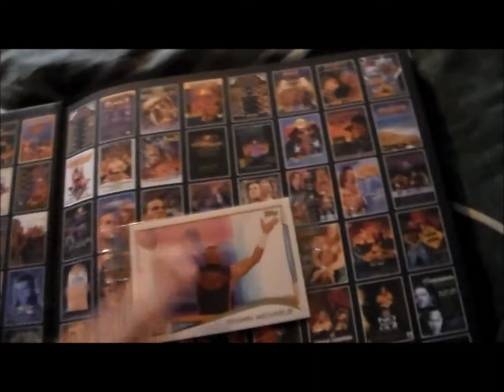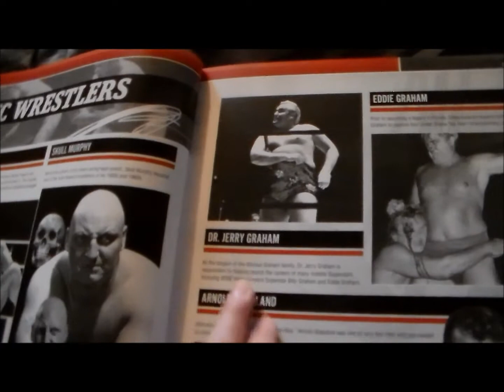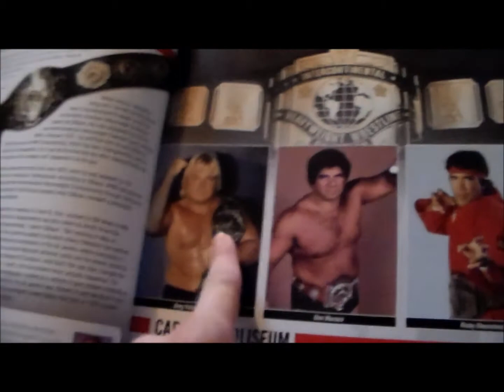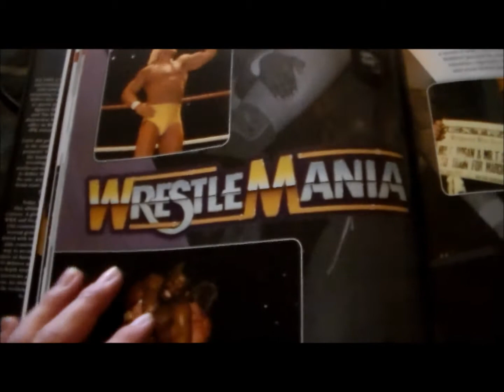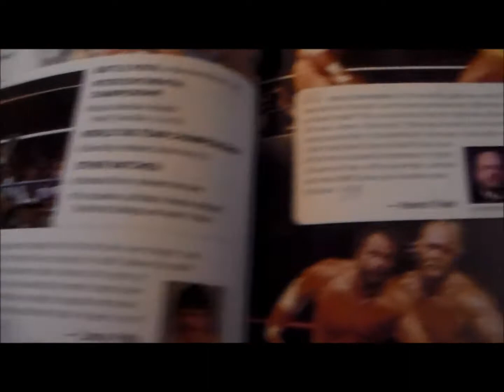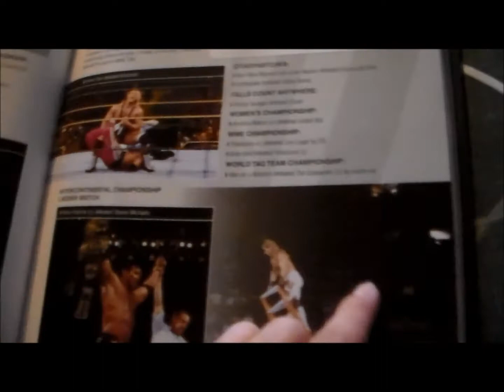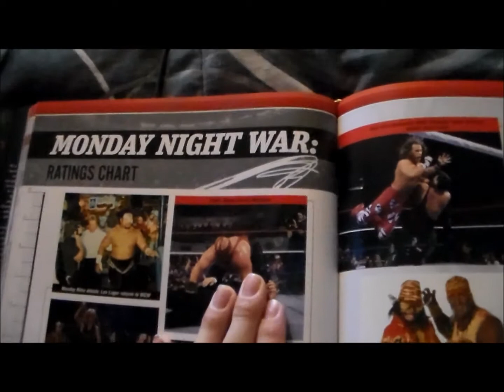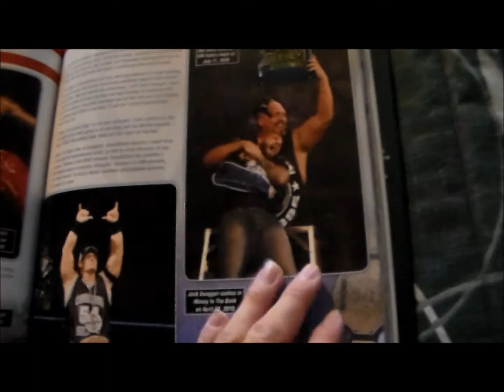50 years of WWE book review part 1